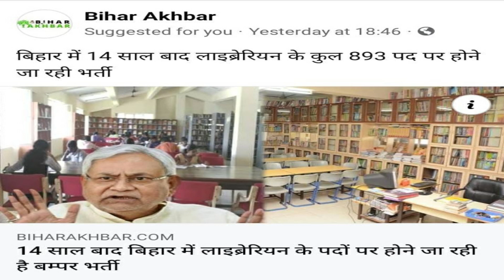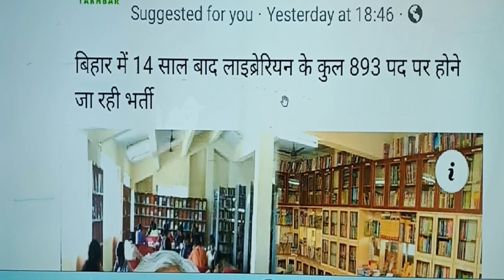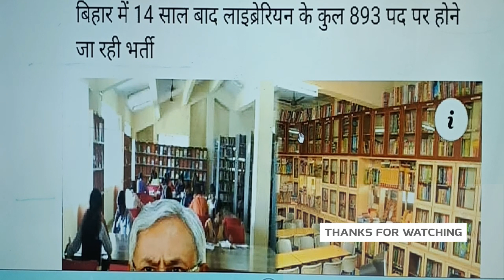7TH_PHASE_LIBRARIAN_VACANCY// बिहार में 14 साल बाद लाइब्रेरियन के कुल 893 पद पर बम्पर भर्ती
7TH_PHASE_LIBRARIAN_VACANCY// बिहार में 14 साल बाद लाइब्रेरियन के कुल 893 पद पर बम्पर भर्ती
niyojit teacher today live
teacher niyojan
niyojit teacher news today
niyojit teacher latest news today
bihar shikshak bahali latest news today
niyojit teacher bihar latest news
bihar shikshak bharti latest news
bihar teacher niyojan latest update

SUN 7H
bihar stet working committee,
bihar stet 7th phase joining,
bihar shikshak niyojan latest news
today,
bihar shikshak bahali satva charan,
bihar teacher 7th phase v vacancy,
bihar teacher niyojan 7th phase,
bihar primary teacher 7th phase